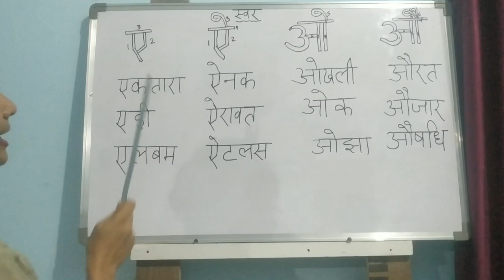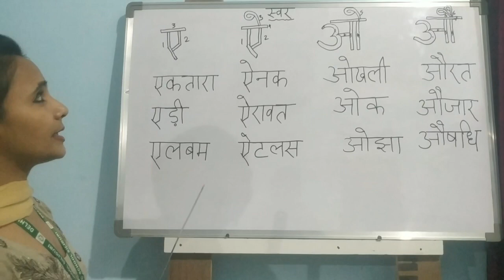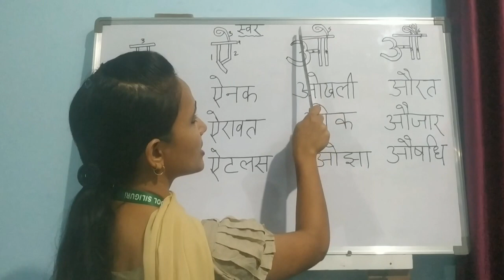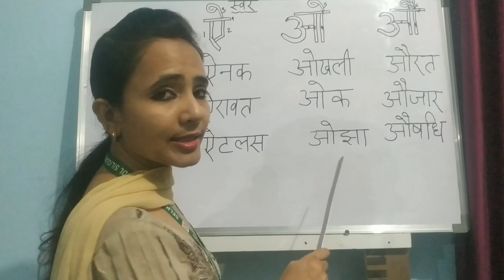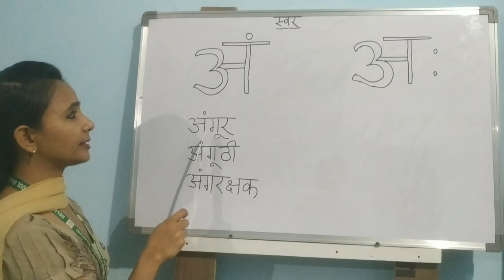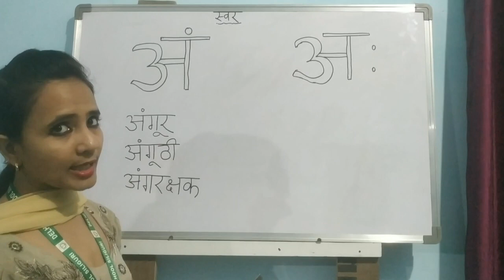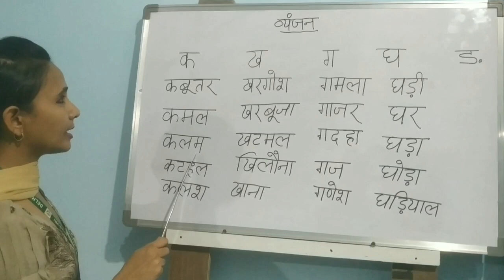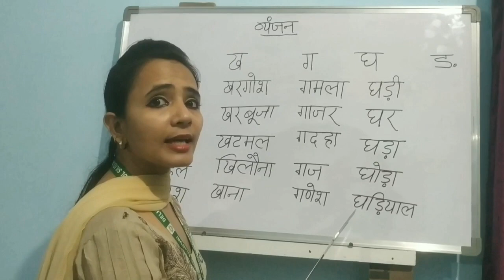CLASS 4 II SUBJECT HINDI 3RD LANGUAGE II VERNMALA II LECTURE 3